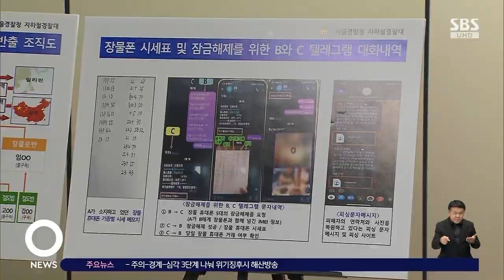훔친 휴대폰 팔아 1억…잠금 풀려 피싱 문자 보내기도 / SBS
〈앵커〉

지하철 등에서 휴대전화를 훔쳐 해외로 팔아넘긴 일당이 경찰에 붙잡혔습니다. 이들은 훔친 전화의 잠금을 풀기 위해서 고객센터를 사칭한 피싱 문자까지 보내기도 했습니다.

배성재 기자가 보도합니다.

〈기자〉

서울의 한 지하철역.

검은색 마스크를 쓴 남성이 주위를 살피더니 의자에 누워있는 사람을 향해 몸을 숙입니다.

취객의 휴대전화를 몰래 빼내 가는 겁니다.

경찰에 붙잡힌 이 남성은 휴대전화 전문 절도범 A 씨였습니다.

경찰 조사 결과 A 씨는 이런 식으로 훔친 휴대전화를 곧바로 장물업자들에게 팔아왔습니다.

경찰의 추적을 피하기 위해 서울과 수원 등에서 심야 시간대 CCTV가 없는 장소에서 거래하거나 창고에 훔친 휴대전화를 갖다 놓으면 장물업자들이 나중에 가져가는 식의 '던지기' 수법을 이용했습니다.

장물업자들은 휴대전화를 보따리상을 통해 중국과 필리핀 등으로 보냈는데, 여기에 걸린 시간은 일주일에 불과했습니다.

이런 식으로 일당이 챙긴 금액은 1억 원에 달하고, 휴대전화를 도난당한 피해자는 51명에 이르는 것으로 확인됐습니다.

이들은 훔친 휴대전화의 잠금을 풀기 위해, 고객센터를 가장한 피싱 문자메시지를 이용했습니다.

피해자들이 같은 번호로 다른 휴대전화를 구해 쓴다는 점을 노려 분실한 휴대전화의 다른 사람이 접속했다는 문자를 보내 아이디와 비밀번호 등을 보내도록 한 겁니다.

[김기창/지하철경찰대 지하철수사계장 : 이거에 속아갖고 피해자가 아이디하고 비밀번호 입력하는 순간 공기계가 되어버리는….]

경찰은 휴대전화를 훔쳐 판 절도범 7명과 장물업자 6명을 검거하고, 이 가운데 8명을 구속했습니다.

(영상취재 : 최대웅, 영상편집 : 윤태호)